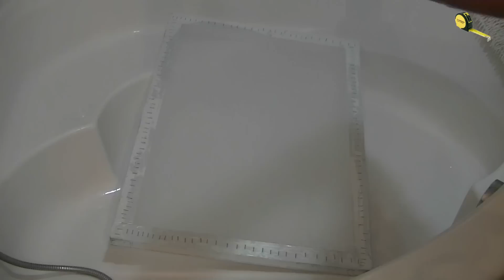COMO EMULSIONAR UN MARCO DE SERIGRAFIA ( PRINCIPIANTES)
En esta ocasión hablaremos de que es una emulsión , como funciona y emulsionaremos nuestra pantalla de serigrafia, espero que os guste y un saludo.

Aquí te dejo un enlace a Amazon de la mayoría de herramientas y accesorios que actualmente tenemos y usamos en el taller que sepas que al comprar desde este enlace (sea lo que sea) estas ayudando al canal, así que MIL GRACIAS DE CORAZÓN.